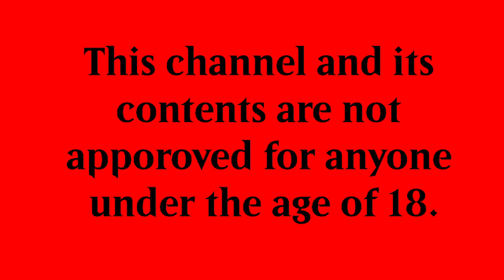Magic The Gathering Arena - Mono-Red Vs. Korvold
Mono-Red Aggro Vs.  Korvold.   Best Of Three on Magic The Gathering Arena.